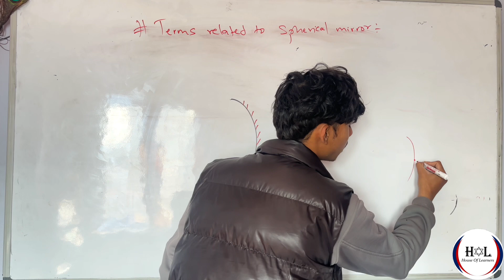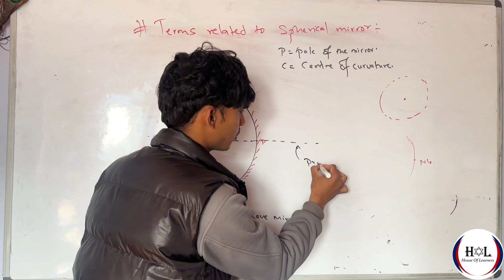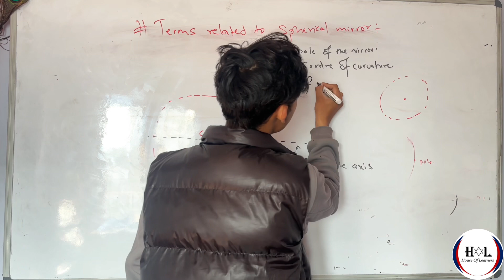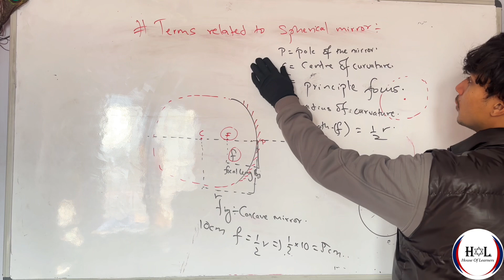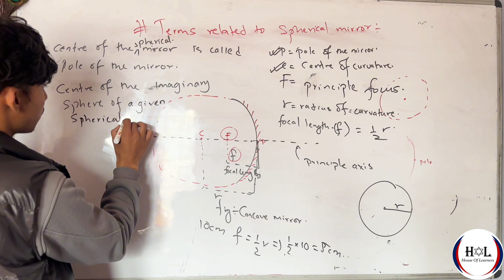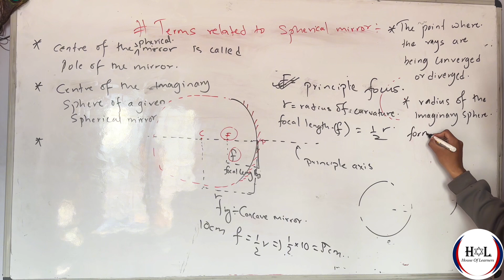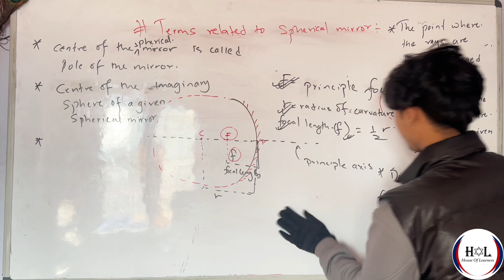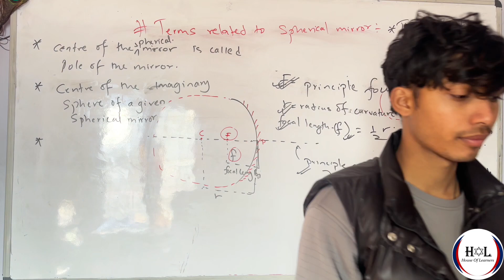TERMS RELATED TO SPHERICAL MIRROR || LIGHT || PART 3 || BLE || CLASS 8 || NEPAL